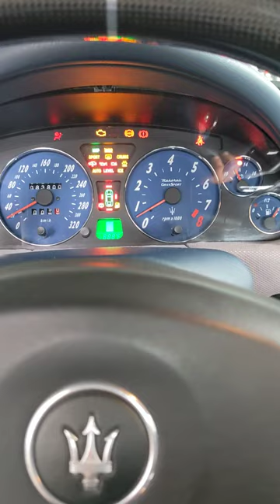Maserati GranSport start up